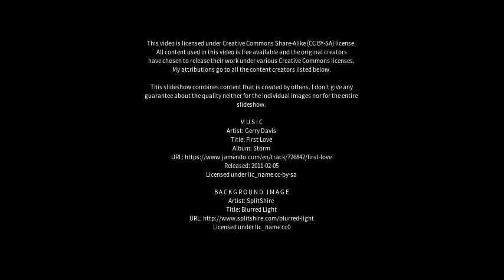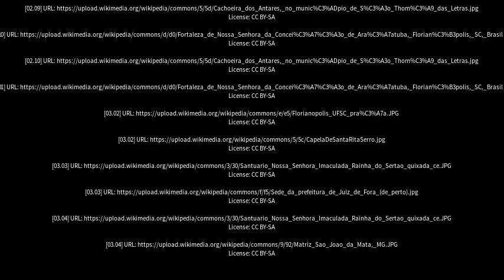Best places to visit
Best places to visit - Conceição do Rio Verde (Brazil) Best places to visit - Slideshows from all over the world - City trips, nature pictures, etc.